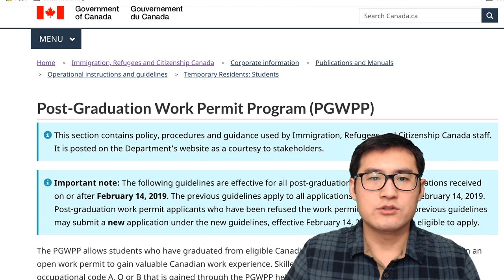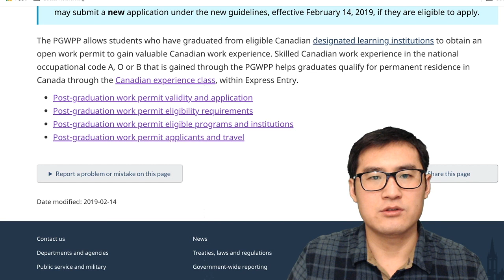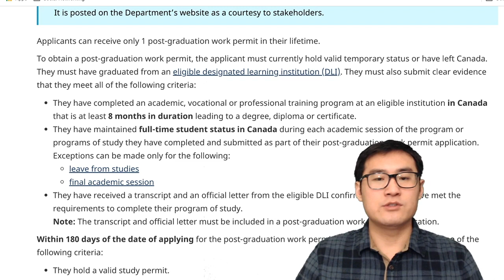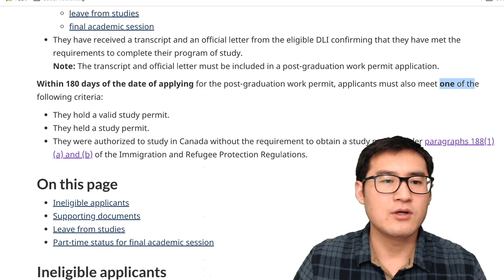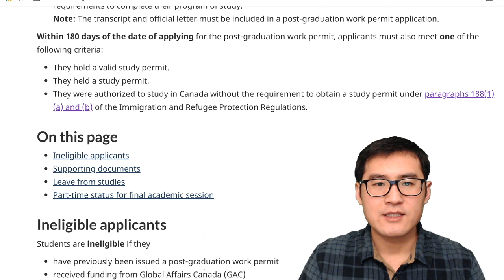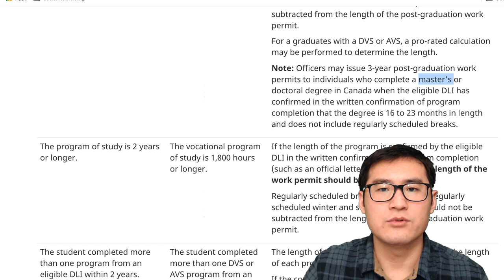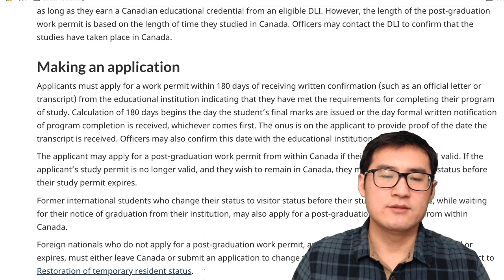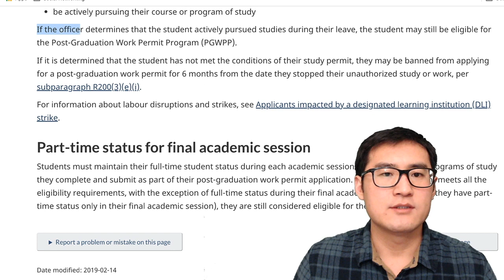加拿大毕业工作签证 PGWP 重大变化？加拿大毕业工签每人一生只有一次机会？【talltalk涛声 加拿大移民说 20190215】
加拿大毕业工作签证 PGWP 重大变化？加拿大毕业工签每人一生只有一次机会？
1. 申请期限增加一倍时间。
2. 学签过期也可以继续申请？
3. 在加拿大或者加拿大以外都可以申请？
4. 休学也有可能拿到毕业工签？

talltalk涛声 主要分享加拿大留学、移民、工作以及财务管理等相关信息。

加拿大移民说 3件加拿大本地人都吐槽的事情，加拿大并不是什么多好？

🎺如果觉得信息有价值，别忘了订阅🔔、点赞👍、转发➡️

🔗跟我建立联系并互动：
WeChat: robbieyang